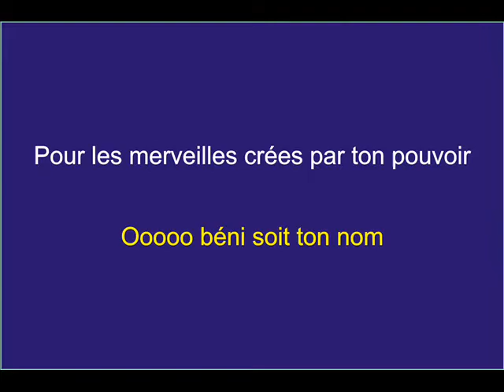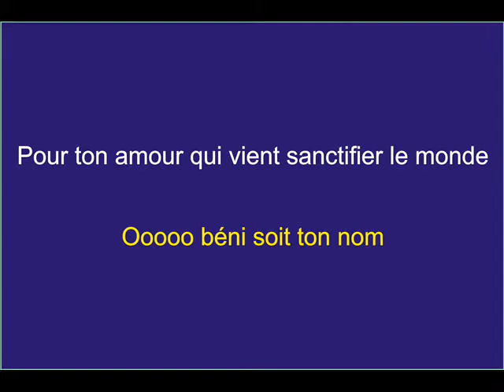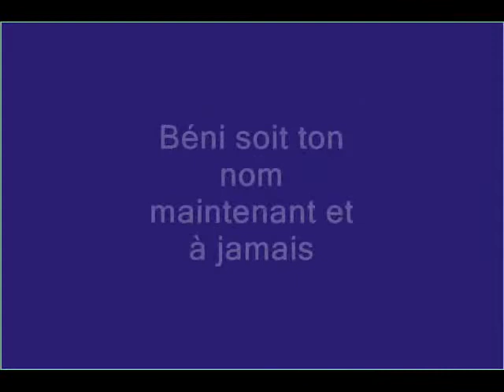Saint Saint Saint - Gérard Chéry (Paroles)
Cette vidéo permettra au peuple de Dieu de faire connaissance avec un artiste catholique et d'apprendre les musiques plus facilement les chants catholiques traditionnels

Ma chaine youtube ne contiendra que des chants catholiques français ou des chants religieux catholiques créoles

Aussi Détente Spirituelle prendra le soin de realiser des vidéos pour une rubrique chants catholiques messes et chants catholiques religieux paroles

Chants Catholiques Youtube